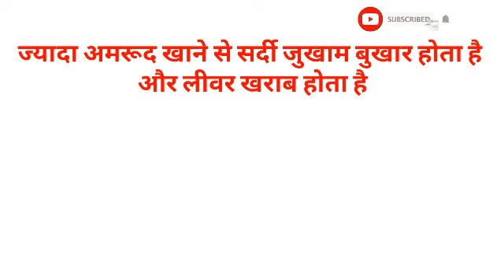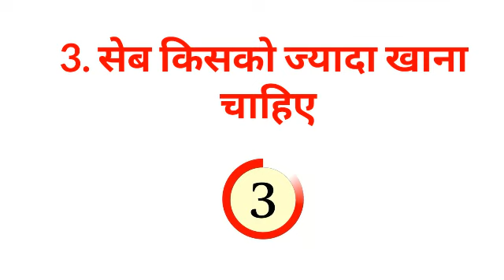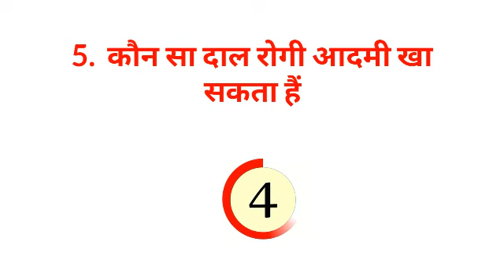Gk का 30 मजेदार सवाल जो शायद आपको पता हो || Interesting Gk